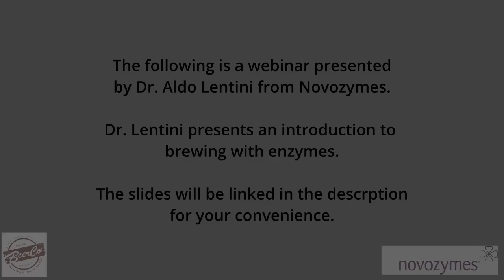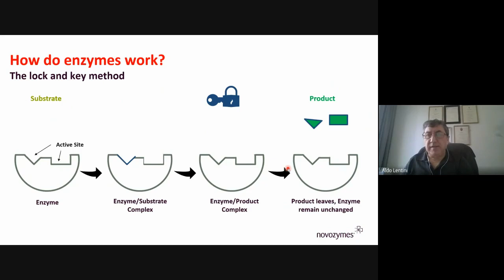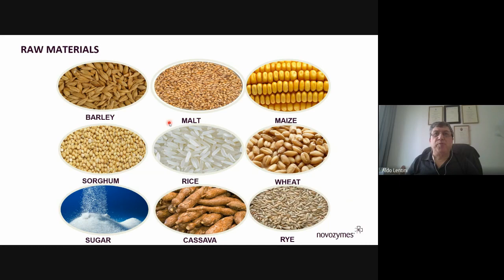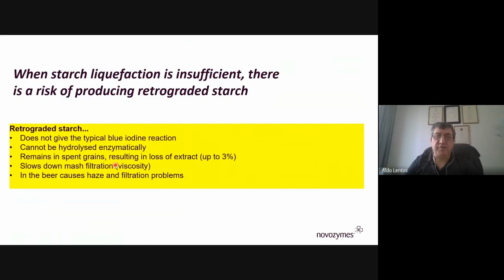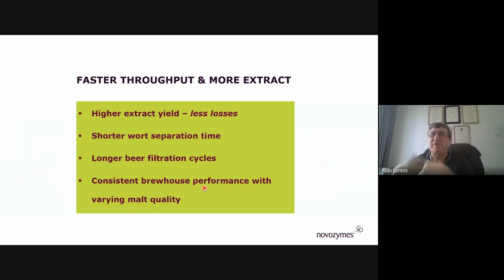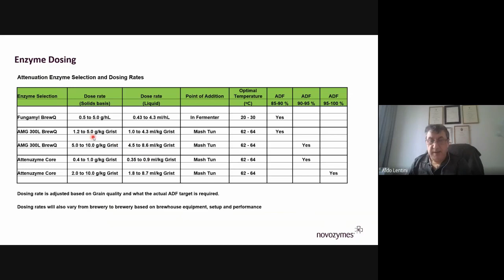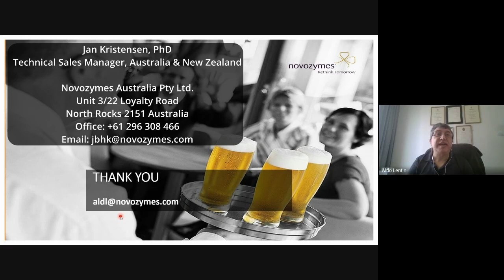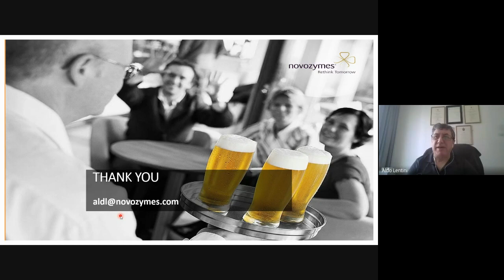Enzymes in Brewing | Basic Introduction | novozymes and BeerCo.com.au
In this video, Dr. Aldo Lentini from Novozymes presents an "Introduction to Brewing Enzymes".

Topics covered during this webinar include:
- What are Enzymes?
- Introduction to Brewing Enzymes
- Cereal Cooking (liquefication of solid adjuncts)
- Mash Tun:
  - Raw Material Utilisation and Optimisation
  - Wort Separation and Beer Filtration
  - Attenuation Control
  - FAN generation
- Enzyme Dosing and Handling

Novozymes
Dr. Aldo Lentini, e: aldl[at]novozymes.com
Dr. Jan Kristensen, e:  jbhk[at]novozymes.com

N.B. please replace "[at]" with "@" when using these email addresses.